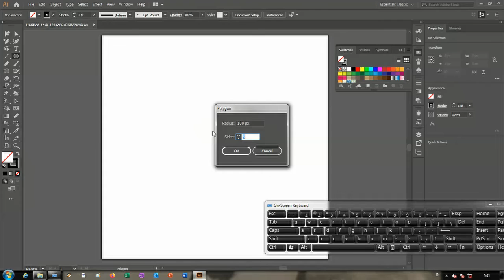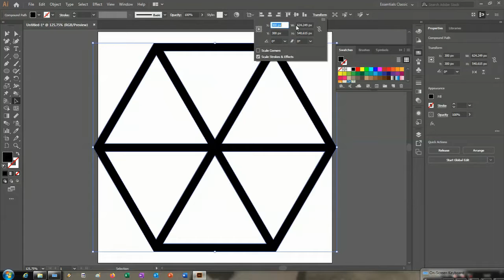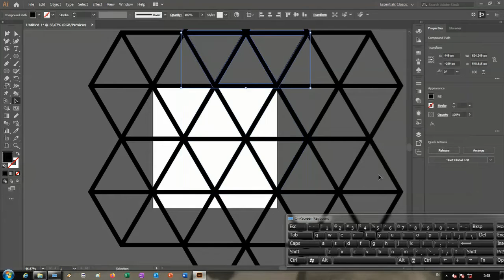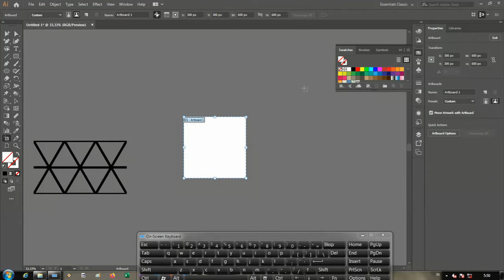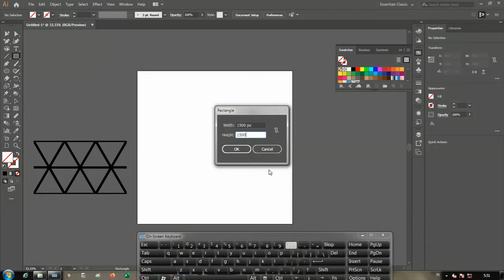How to draw basic triangle seamless pattern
Using adobe illustrator. Use Hexagonal shape to make triangle shape